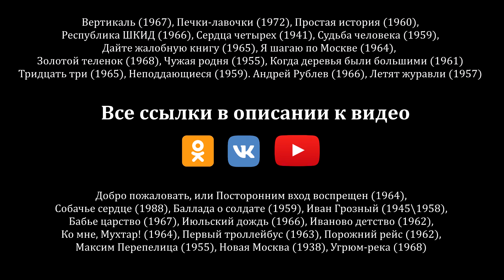Советские фильмы окрашенные нейросетью | 30 фильмов (1929-1988) | Ссылки в описании к видео (2021)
Вертикаль (1967)

Печки-лавочки (1972)

Простая история (1960)

Республика ШКИД (1966)

Сердца четырех (1941)

Судьба человека (1959)

Дайте жалобную книгу (1965)

Я шагаю по Москве (1964)

Золотой теленок (1968)

Чужая родня (1955)

Когда деревья были большими (1961)

Тридцать три (1965)

Неподдающиеся (1959)

Андрей Рублев (1966)

Летят журавли (1957)

Добро пожаловать, или Посторонним вход воспрещен (1964)

Собачье сердце (1988)

Баллада о солдате (1959)

Иван Грозный (1945\1958)

Бабье царство (1967)

Июльский дождь (1966)

Иваново детство (1962)

Ко мне, Мухтар! (1964)

Первый троллейбус (1963)

Порожний рейс (1962)

Максим Перепелица (1955)

Новая Москва (1938)

Угрюм-река (1968)

Песнь о дружбе (1941)

Римские каникулы (1953)
[Американский фильм, полюбившийся в СССР]